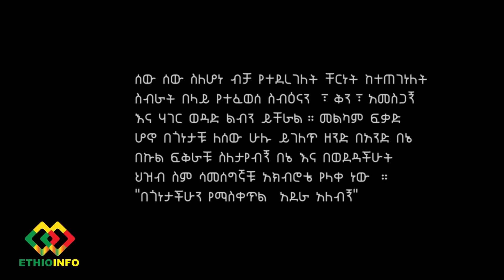አስገራሚው የሙሌ የአንድ አመት የህይወት ጉዞ Ethiopia | EthioInfo.